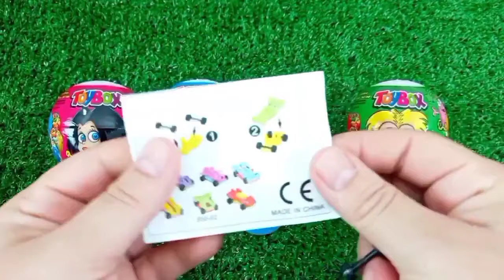Rainbow Satisfying Video | DIY How To Make Lollipop Candy Paw Patrol Fruits Cutting ASMR